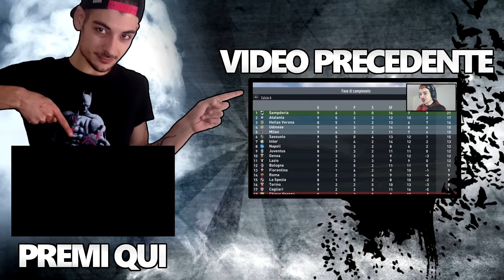UCCIDO SOLO IO? COD INFINITE WARFARE [MULTIPLAYER ITA]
➤ Ma un 1vs6 non era meglio?
➤ IL VERO PIPISTRELLO SUPPORTA IL VIDEO CON UN BEL LIKE/CONDIVISIONE!! GRAZIE BRoOoOoO!!